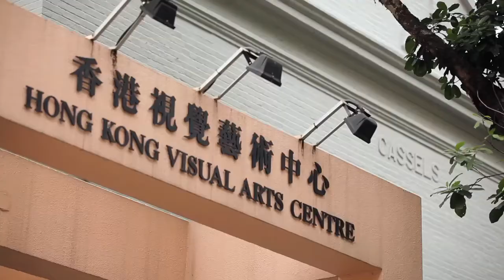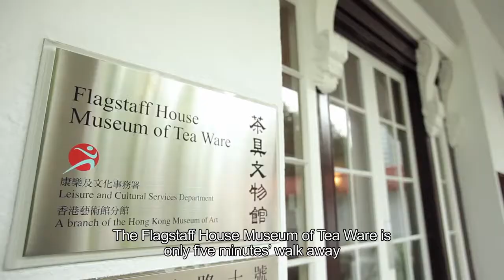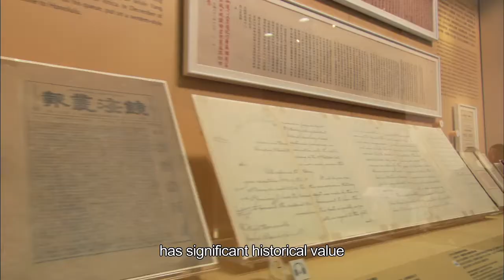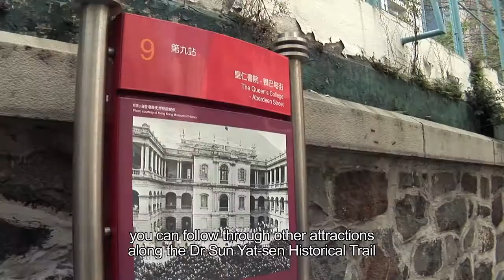New Experience in Central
Don't miss out on interesting cultural places in Central - have a relaxing tour of the Hong Kong Visual Arts Centre, Flagstaff House Museum of Tea Ware and Dr. Sun Yat-sen Museum.